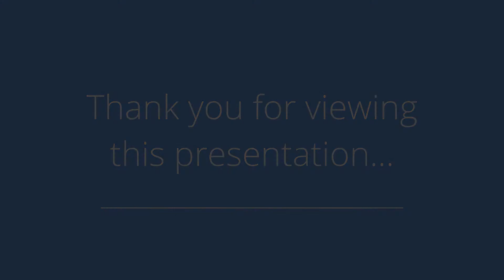1313 SE Delaware, Unit 11, Ankeny, IA 50021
Presented by: Theresa Grandquist